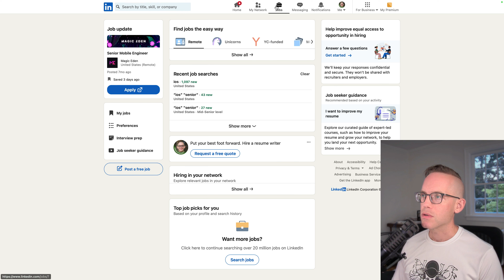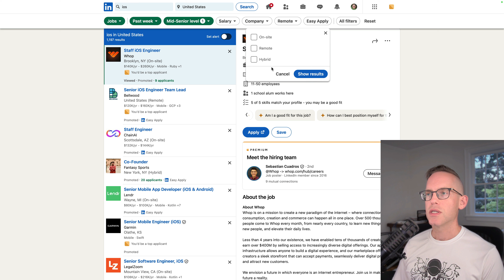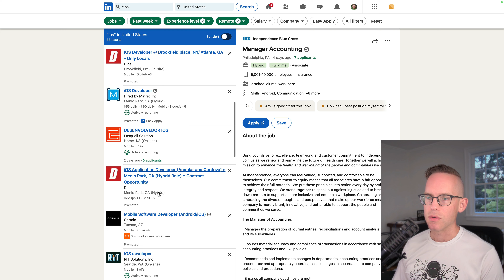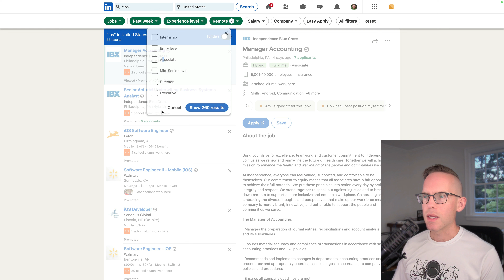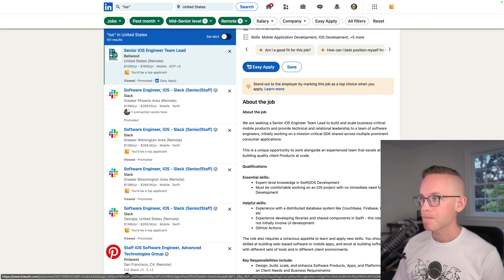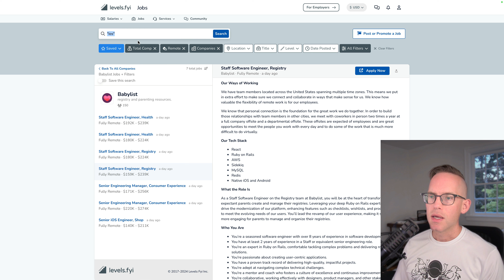How to Search for iOS Jobs on LinkedIn in 2024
How do you search for iOS jobs efficiently? Is LinkedIn showing you already filled jobs? How do you filter jobs by skillset?

If you use LinkedIn, Glassdoor, Indeed, Levels.fyi, etc. you may find yourself unable to find relevant job titles. Depending on the type of job you are looking for, some employeers may be using one platform as there primary posting location.

I have found LinkedIn to have more jobs and to be easier to filter by the job type that are relevant to me. Other platforms don't seem to show as many openings.

Use these tricks to improve your search:

1. Go to LinkedIn Jobs
2. Filter jobs by: "Date Posted", "Experience Level", "Remote", and other options in "All Filters."
3. Power Search Tip: Use quotes around relevant keywords to show in titles like: "iOS" for iOS only positions.
4. Track your jobs in a spreadsheet:
5. Copy LinkedIn links because they do not expire like employer job positings

00:00 iOS Jobs on LinkedIn
00:45 Search for Less Popular Jobs
03:00 Search with Keywords in Quotes
04:55 Copy Job Links
05:45 iOS Job Search Spreadsheet
07:10 Levels.fyi Comparison